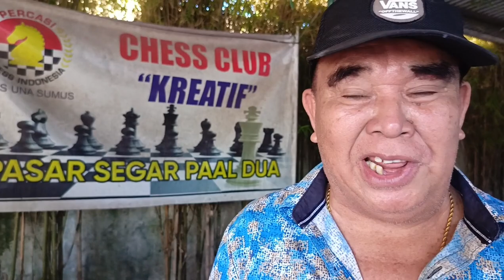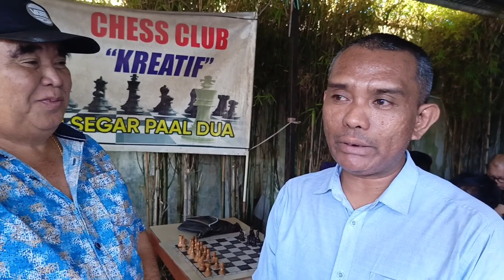Selasa, 09-04-2024. Lomba Catur HUT Ke-66 Bpk Ir. Roy F Waturandang di Pasar Segar.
Selasa, 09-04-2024 mulai Pukul 15.30 Wita.

Dalam Rangka Merayakan HUT Ke-66 pada Kamis, 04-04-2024 dari Bapak Ir Roy F Waturandang, maka dilaksanakan LOMBA CATUR PERORANGAN di CHESS CLUB CREATIVE Pasar Segar Paal Dua, Manado.